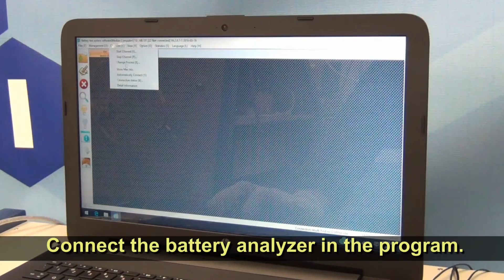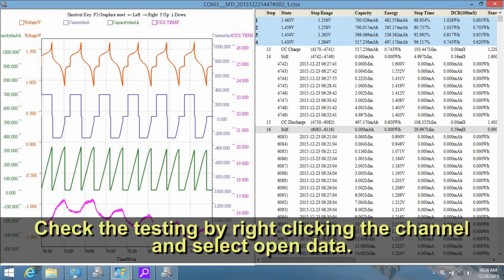4 Channel Battery Analyzer (20mA - 20A) w/ Temperature Measurement - BST8-20A-CST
BST8-20A-CST is a four-channel battery analyzer suitable for most applications in battery testing fields such as electrode materials research, battery performance & cycle test, small-scale battery formation, capacity grading, battery pack testing and etc. The purchase comes with a brand new laptop with Microsoft Windows with 30 days free trial Microsoft Excel and the latest version of controller software installed and calibrated for immediate use.
FEATURES

Extended testing current range from 20mA~20A, up to 5V
Benefits from the implementation of four independent constant-current & voltage sources, each channel can function independently without interfering each other.
16bit Bipolar ADC/DAC module enables the stable and accurate voltage sampling
Dynamic loading protection function prevents the cell & device from damaging by the surge current
Advanced DCR testing function can screen out the unqualified batteries ahead of time due to the unstable metal contact
Battery temperature monitoring capability